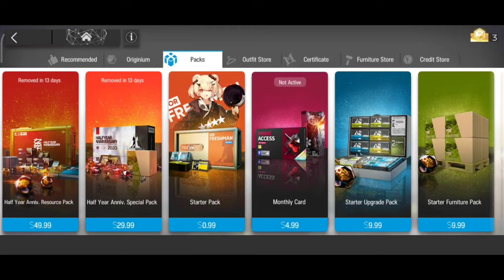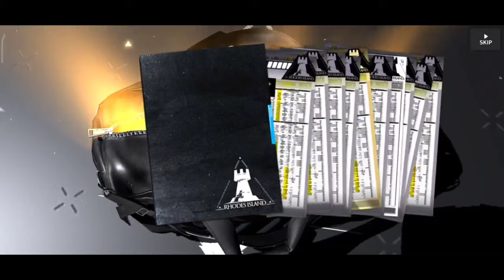Arknights.exe Nian Banner Experience 2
Arknights.exe f2p btw

KineMaster By Full edición